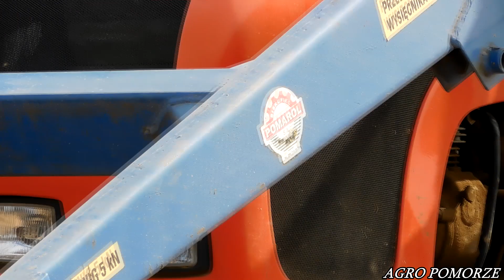Sadzenie ziemniaków ~2019~ "Diesel musi kopcić!!" na MEGA POMPIE!!! U-R-S-U-S C-360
⬇⬇CZYTAJ OPIS⬇⬇

Siemanko!!!
Dzisiaj ukazuję wam film z sadzenia ziemniaków, mam nadzieję ,że się wam spodoba ;) Życzę miłego oglądania ;)

☆Wystąpili:
-Ursus C-360+sadzarka

☆Wyposażenie:
- Nikon Coolpix l840
- Statyw Bosch

☆Muzyka:
- 30 łapek w górę!!

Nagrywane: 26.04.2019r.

Jeśli spodobał ci się film zostaw suba z dzwoneczkiem🔔 i łapkę w górę. Zobacz moje poprzednie filmy.

Pozdrawiam: Agro Pomorze